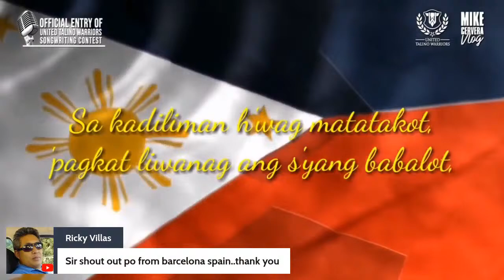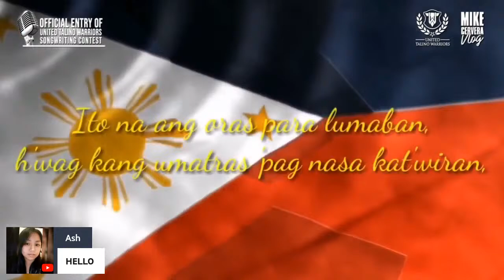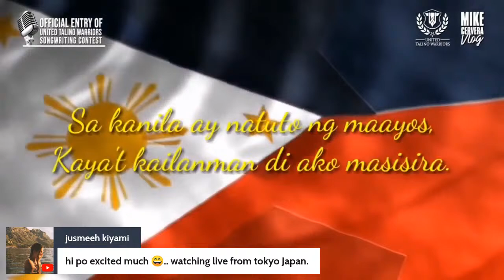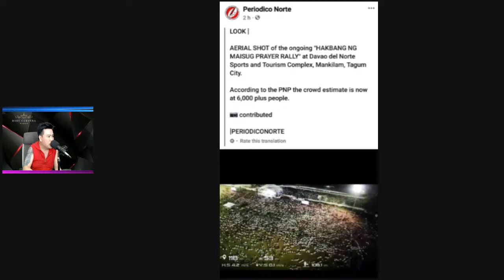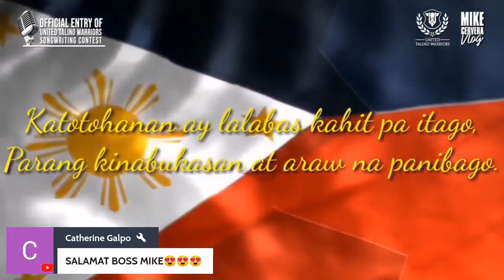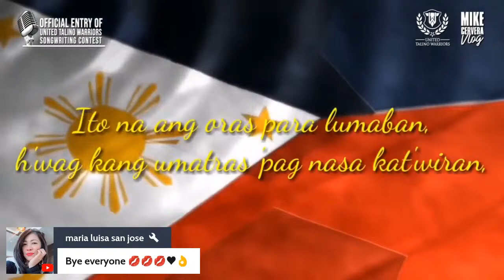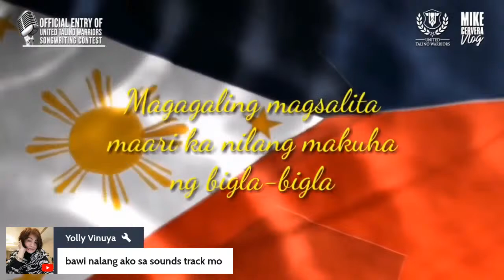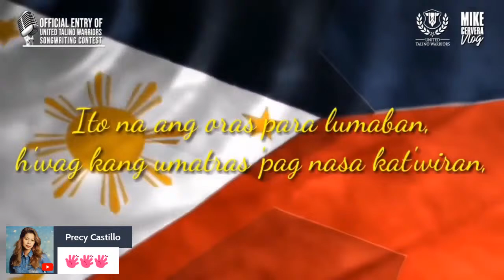Tsismis noon magkakatotoo na ba ngayon? Sara at imee nagkabukingan na ba?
Tsismis noon magkakatotoo na ba ngayon?

Sara at imee nagkabukingan na ba?